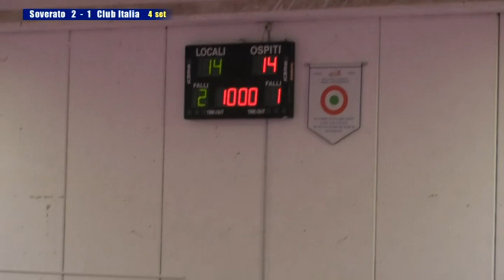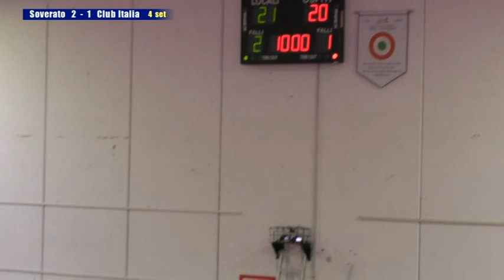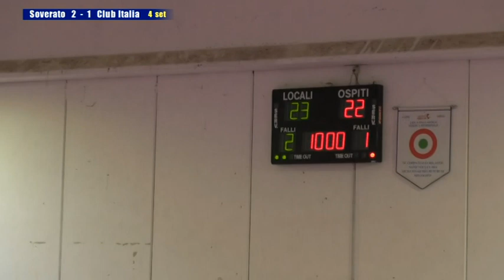Volley Soverato - Club Italia 3 - 1 del 3 Novembre 2019